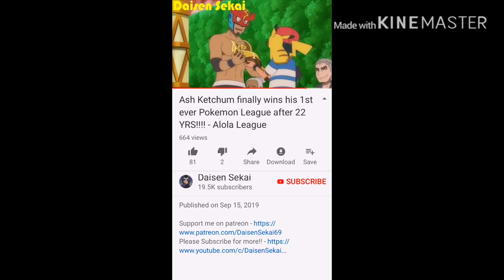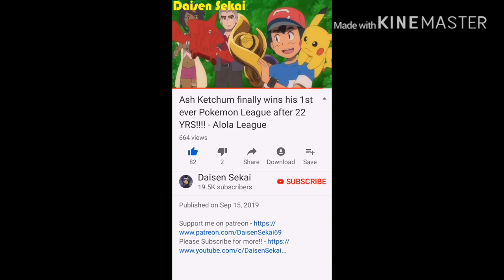ASH KETCHUM FINALLY WINS A POKÉMON LEAGUE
my linke to the razer website. anyway purchases made through here, i will get a cut of it. FINALLY
Pokemon AlolaLeague Ash link to razor website, any purchase made through link i will get a cut of